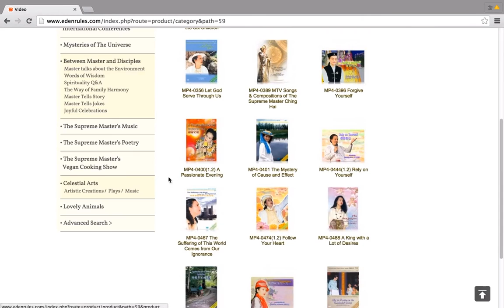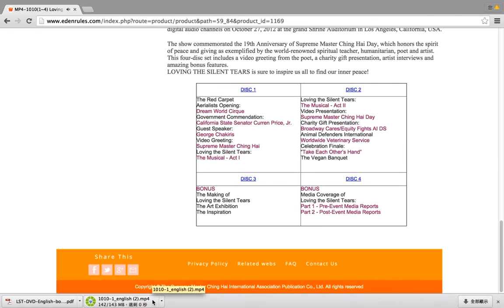How to download files on Edenrules, Cách tải tệp tin trên Vườn Địa Đàng